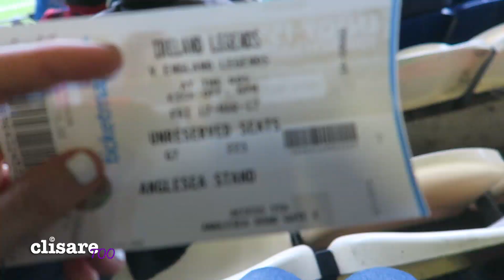Going to the Rugby Legends Game on Paddy's Day (and coming home drunk!)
This is the second channel of Irish YouTuber Clisare.

💌SEND  SOMETHING 💌
**Note: Packages from the USA must be valued under $60 and marked as gift**